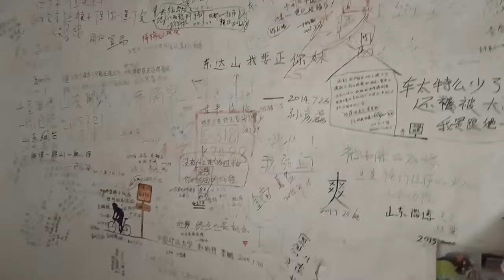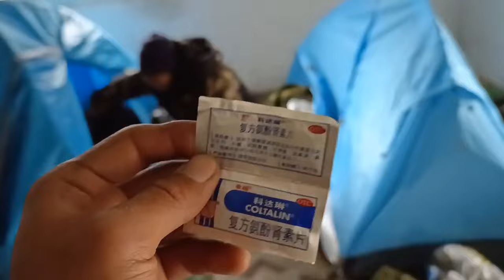【骑行西藏】流浪小伙放弃穿越隧道，与骑友扎营废弃小卖铺，一起烧火做饭，商量后续”推车“计划！【真男人老黄】